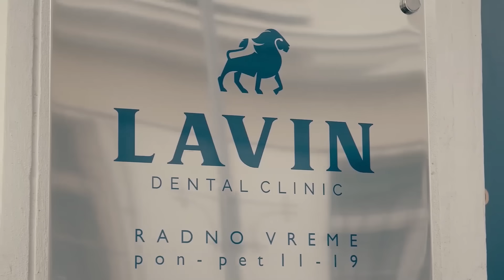TRIANGLE PODCAST 11| Aleksandar "Joker Ilić najava i analiza UFC 300, Stošić vs Fabjan, FNC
Poslušajte novi podcast sa Aleksandrom "Jokerom" Ilićem povodom aktuelnih dešavanja u MMA svetu.